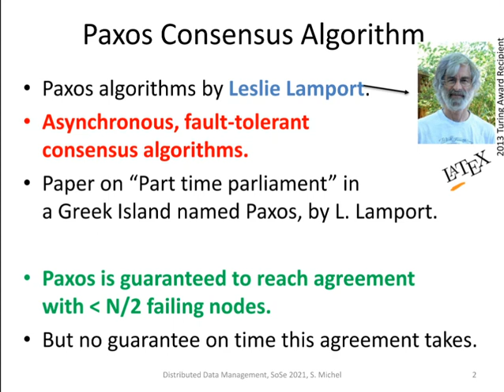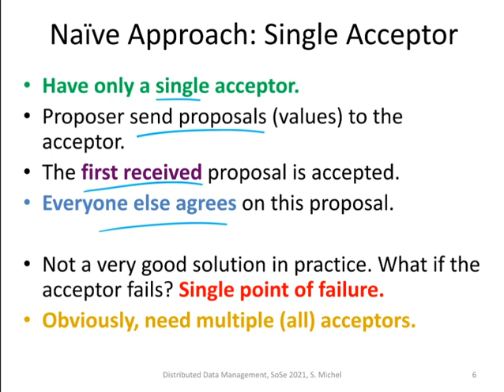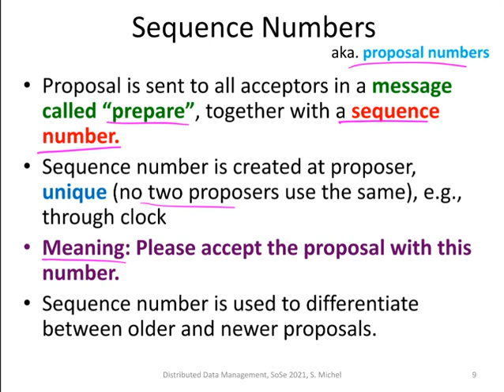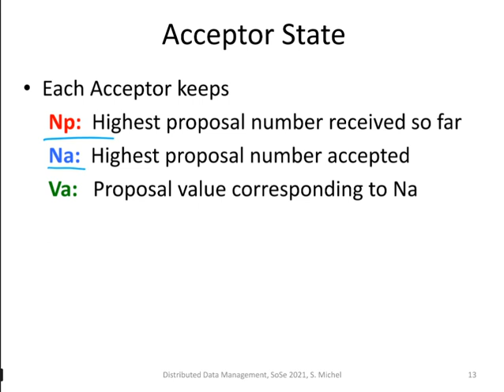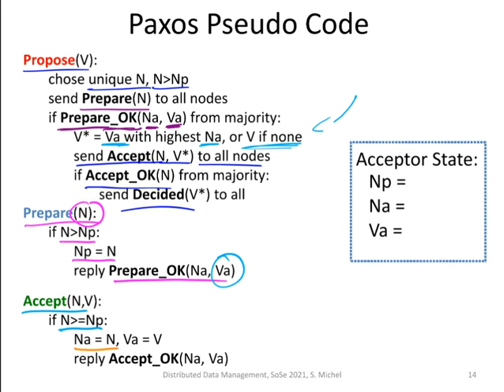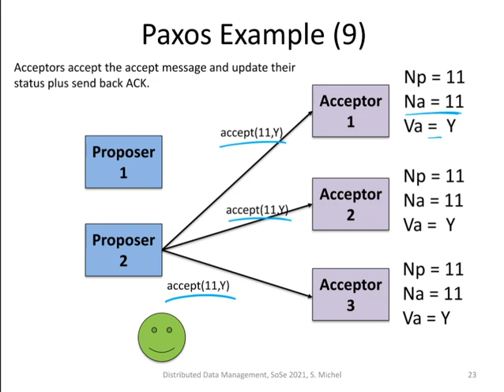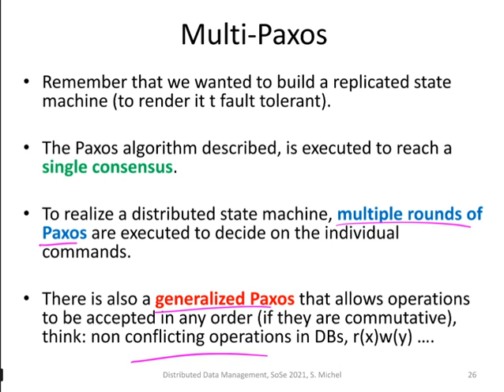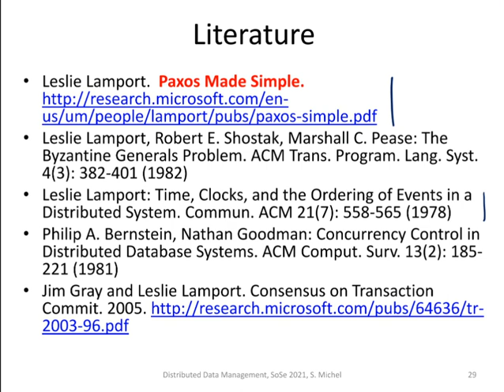017 nosql fault tolerance paxos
This is one of the lecture videos produced for the course held "distributed data management" at TU Kaiserslautern in Summer Term 2021, by the databases and information systems lab headed by Prof. Sebastian Michel, at the department of computer science.

The lecture slides, which provide the basis of the videos, are to some extent based on several sources, like the slides on Data Streams by Jennifer Widom, Johannes Gehrke, and Minos Garofalakis, and the slides on Cloud Computing Matthias Bender created to a large extent when giving a guest lecture. In hopefully all cases the sources should be mentioned in the slides or beginning of chapters. Thanks to all! And yes, some of the slides I also created on my own.